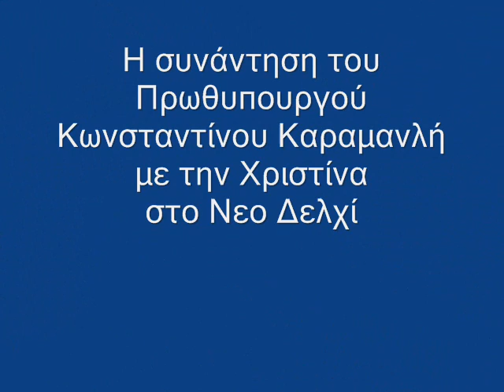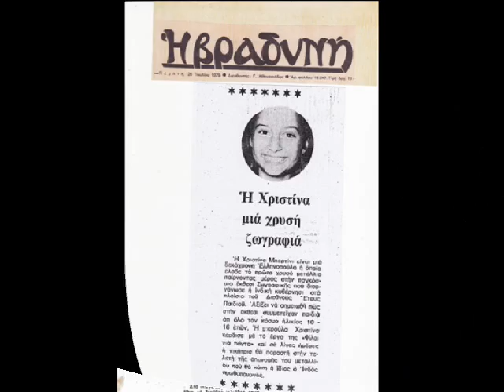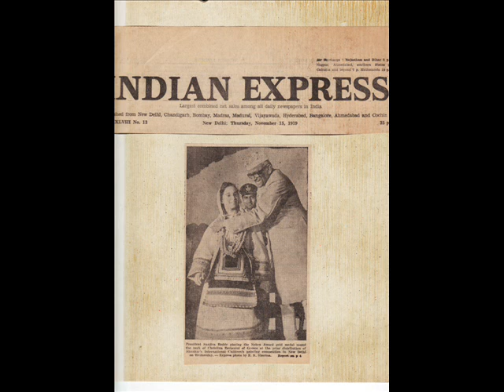New Delhi 1979-Shankar's International Children's painting competition.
Cristina Bertamini - NERU  GOLD  MEDAL